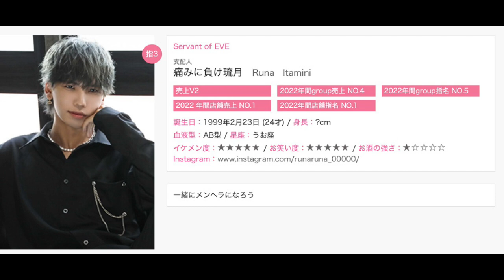「3年前刺牛郎 刑滿出獄做KOL」-廣東話-中文字幕cc